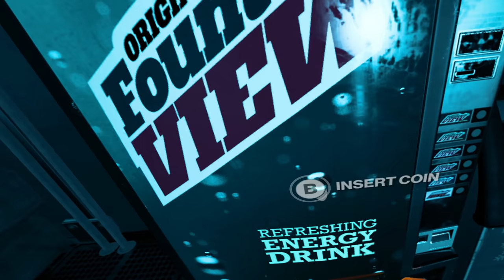Lazy Hitman in Virtual Reality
• Agent Morp is back in action with another episode of Hitman VR.

• System specs:

i9 9900KS - RTX2080TI GamePC
i7 8700K - GTX1080TI Stream/Recording PC